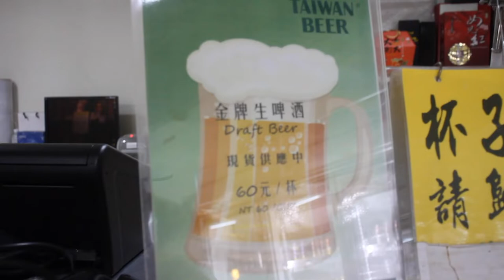台灣美食🇹🇼日本人🇯🇵喜歡喝台灣生啤酒60 一杯60台幣而已！？原廠 台灣ビール工場直営の生が60元だった。日本のクレジットカードも使えます。台湾菸酒便利商店松江店 104台北市中山區八德路2段85號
📍104台北市中山區八德路2段85號
⏰09:00-21:00
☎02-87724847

相機： Panasonic Lumix GH4＋CANON EOS 60D
喜歡：喝酒、美食、旅遊、看小說（森博嗣、村上春樹）

▼ 撮影機材
■Panasonicミラーレス一眼 /メインカメラ
LUMIX GH4